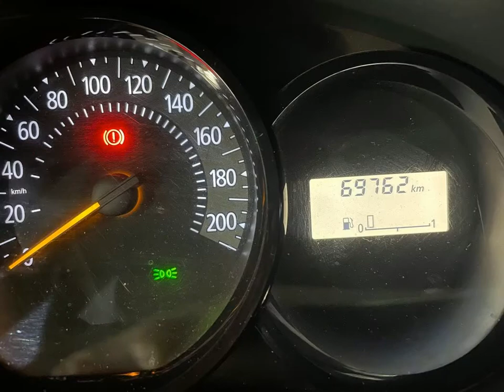RENAULT LOGAN - 2018 - São Bernardo do Campo/SP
VEÍCULOS PERICIADOS
ATENDIMENTO PERSONALIZADO
T4 MOTORS

Dados do Veículo
Veículo: RENAULT / LOGAN 1.0 12V SCE AUTHENTIQUE
Ano: 2017/2018
Combustível: FLEX
Portas: 4 PORTAS
Câmbio: Manual
Cor: PRATA
KM: 69.000

✅ Air Bag
✅ Alarme
✅ Ar Condicionado
✅ Ar Quente
✅ Direção Hidráulica
✅ Freio ABS
✅ Travas Elétricas
✅ Vidros Elétricos